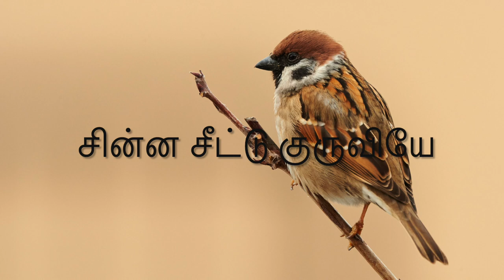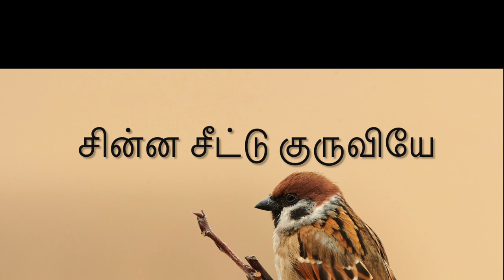Chinna Chittu Kuruviye (சின்ன சீட்டு குருவியே) | Sathyavasanam Cover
Sathiyavasanam Songs